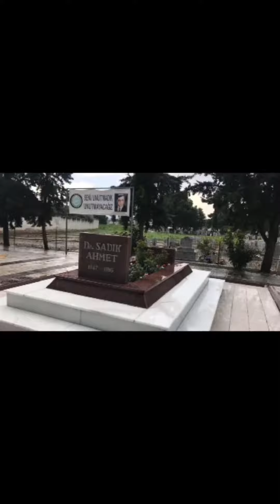Aramızdan ayrılışının 28. yılında Dr. Sadık Ahmet...Sonsuza dek Kalbimizde...